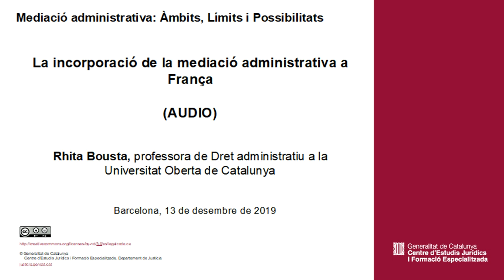Jornada Mediació administrativa. Rhita Bousta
La incorporació de la mediació administrativa a França
Rhita Bousta, professora de Dret administratiu a la Universitat Oberta de Catalunya